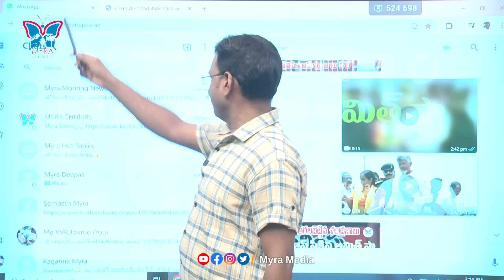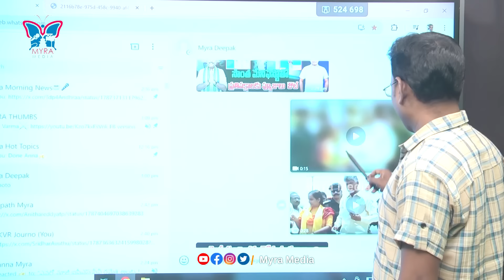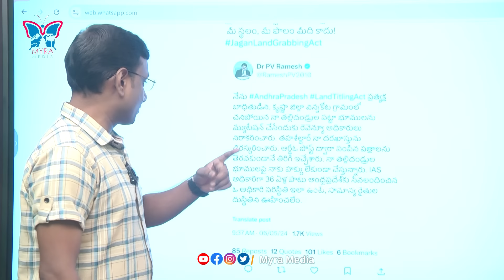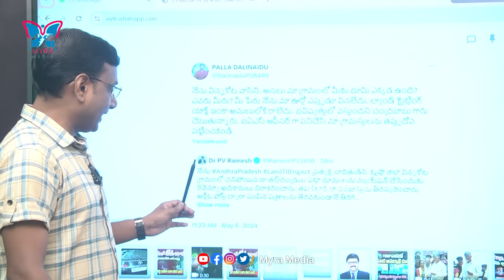మోదీ చట్టాన్ని తగలబెట్టిన చంద్రబాబు..| Chandrababu Pshyco Path Mindset on Land Titling ACT